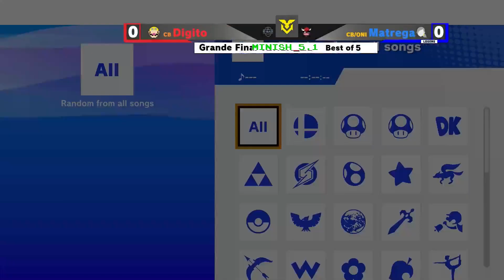MINISH 5.1 SSBU - Matrega (Wii-Fit Trainer) VS Diggito (Wario/Steve) - Grand Finals